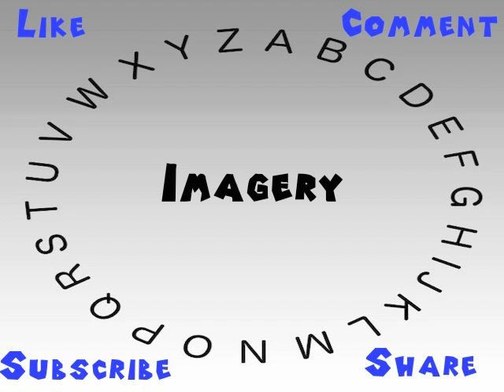How to Say or Pronounce Imagery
This video shows you how to say or pronounce Imagery.

How accurate does it say Imagery? How would you say Imagery?